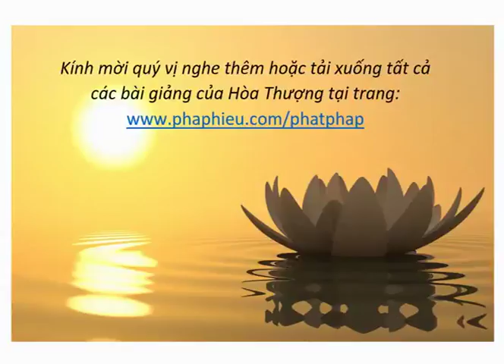H.T Thích Từ Thông - Như Lai Viên Giác - Kỳ 02